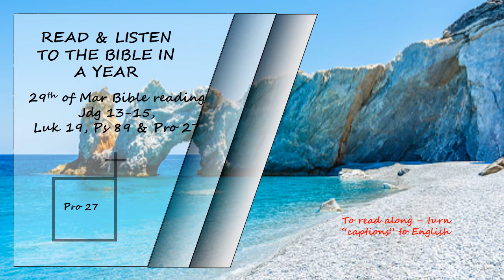Listen to the Bible in a year 29th of March Bible Reading Read by David Suchet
Judges 13-15, Psalms 89 & Proverbs 27